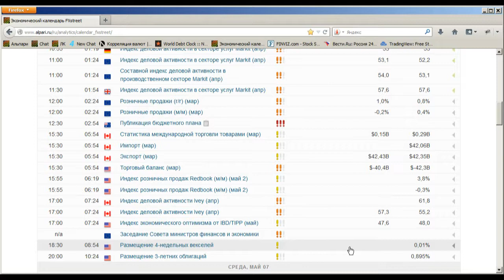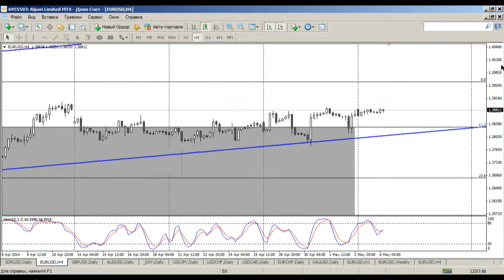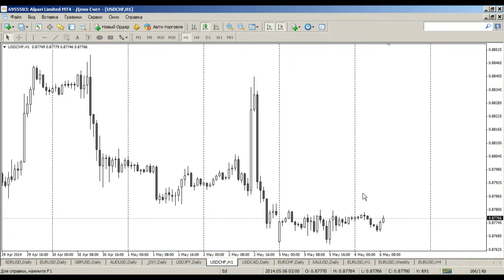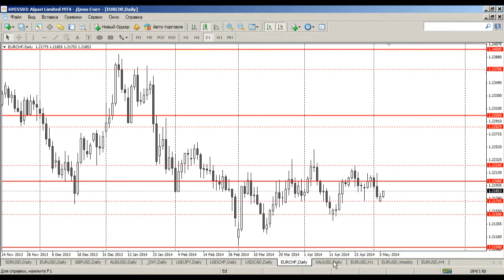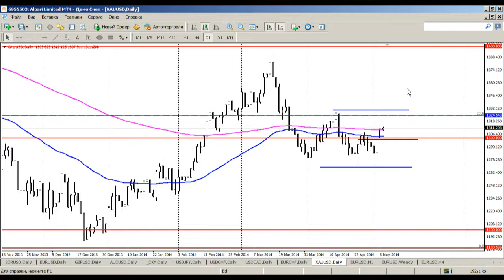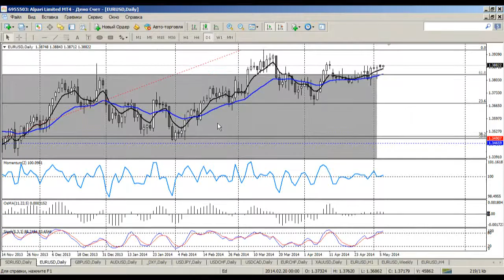Среднесрочный анализ валютных курсов 06.05.2014